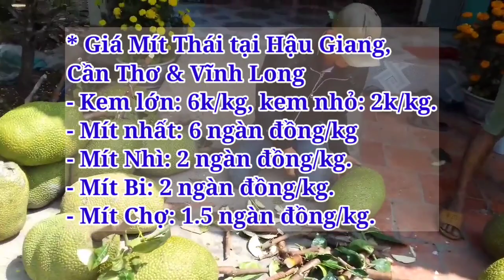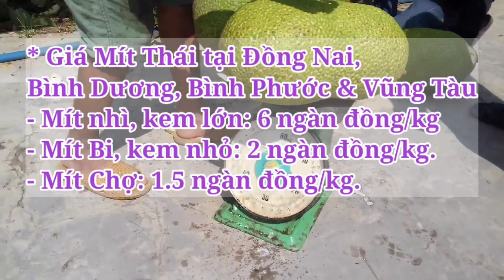Giá Mít Thái ngày 14/4/2022 | Giá Mít Thái hôm nay | AHuy Vlogs